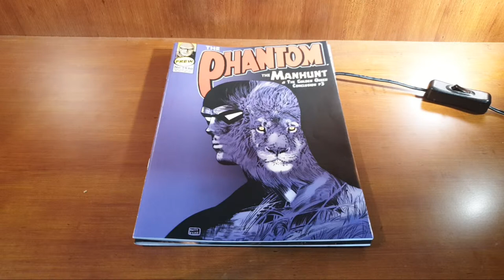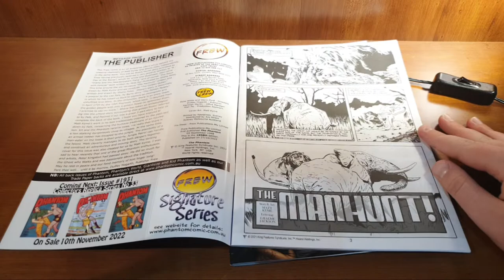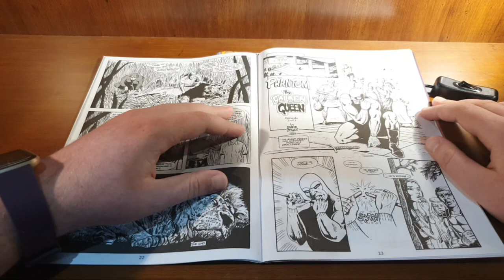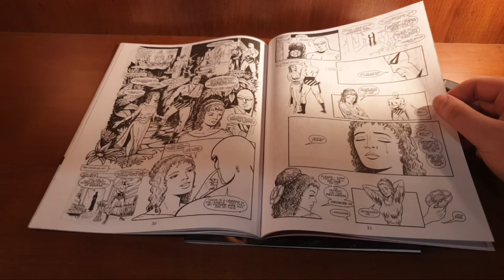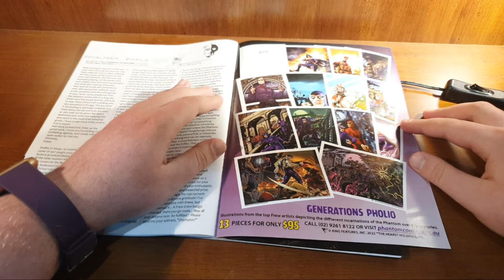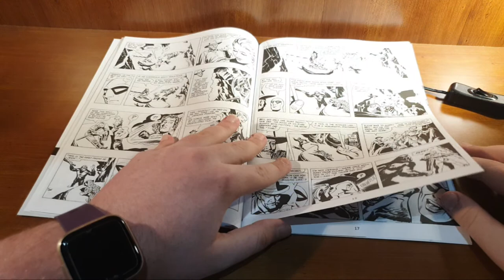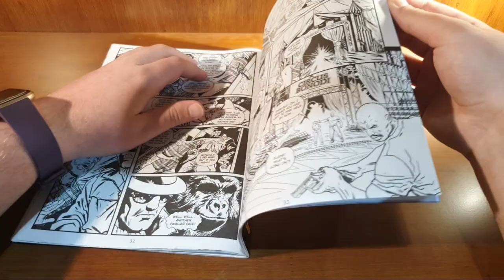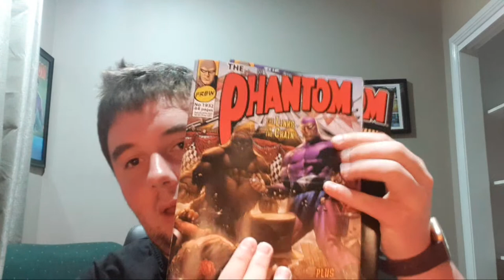Community Hangout (The Jungle Edition)